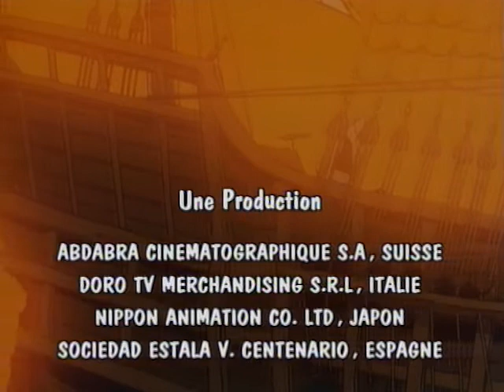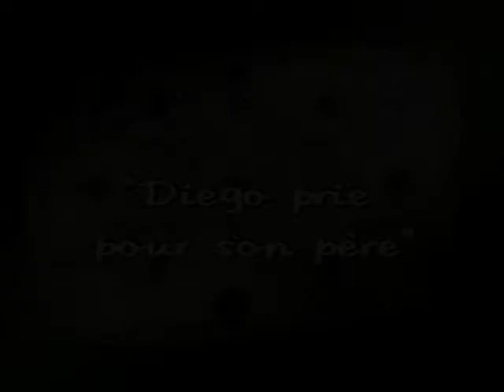DIEGO PRIE POUR SON PÉRE - Christophe Colomb ép. 18 - VF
Christophe Colomb est une série qui dépeint les aventures merveilleuses et la vie dramatique du célèbre voyageur. C'est une histoire inspirante de passion et de dévouement qui à la fin a conduit à la découverte de l'Amérique.